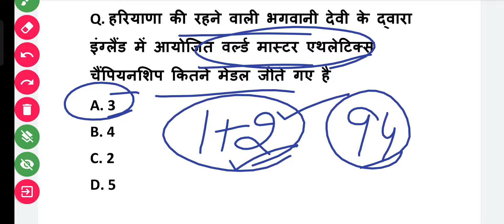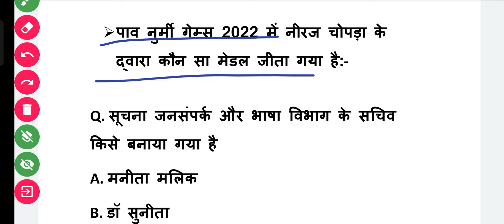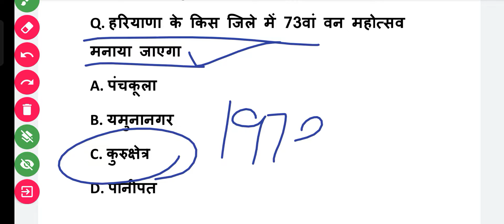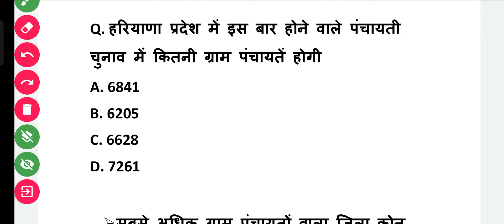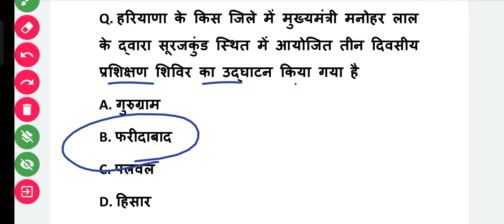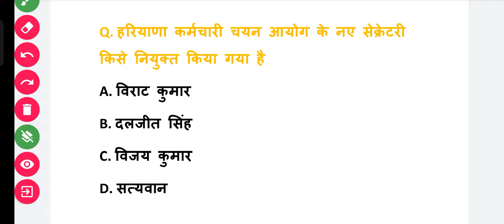HARYANA CURRENT AFFAIRS 18 JULY -2022 ALL COMPETITION EXAM IN HARYANA(@Mazid science )